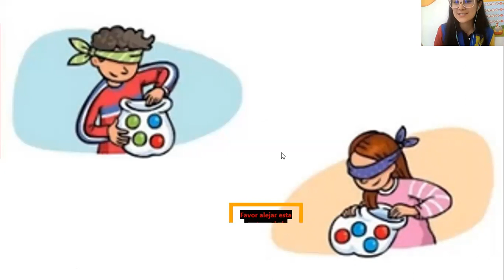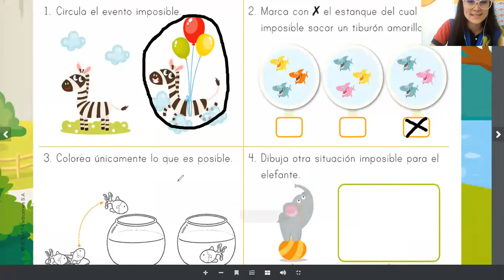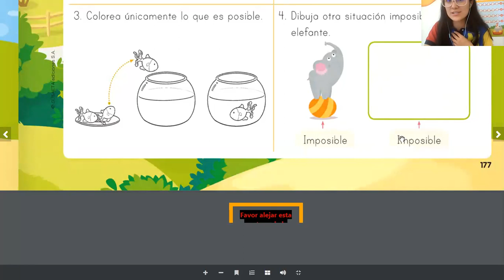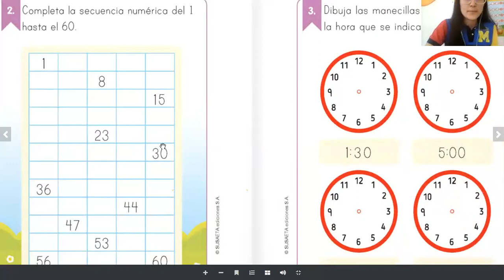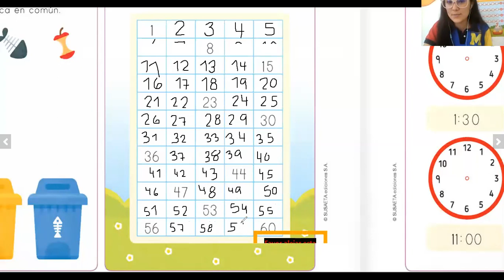Posible e imposible prepa